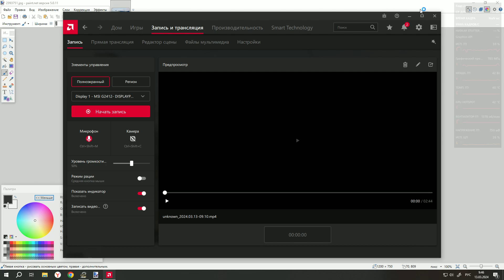Копия автобуса паз 32054 с ГБО 2006 г,в , 376 борт. номер и госномер ас 581 70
Кому надо могу дать ссылку